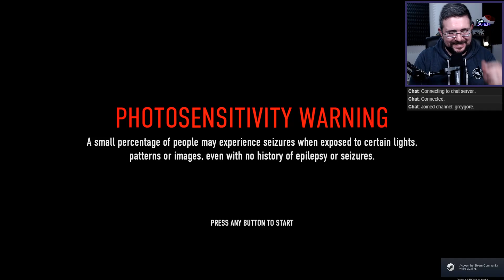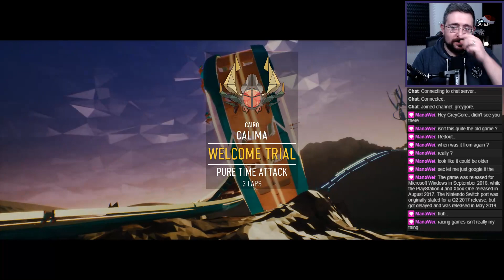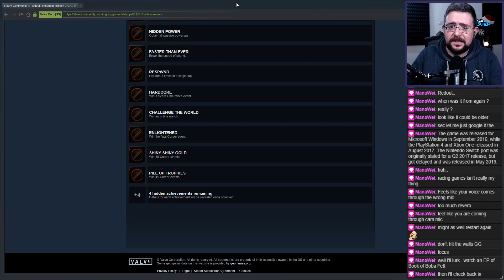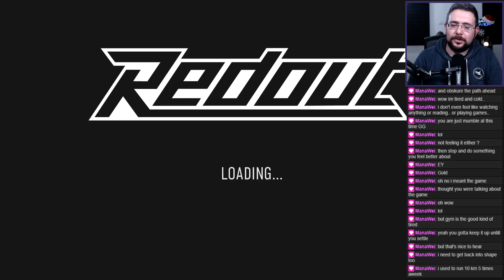Redout - Wiping Out In Style